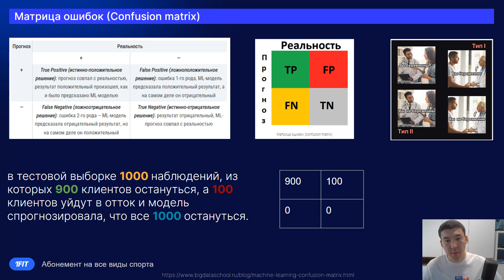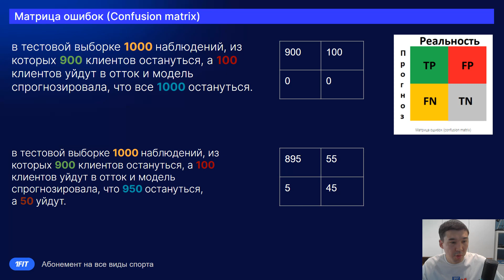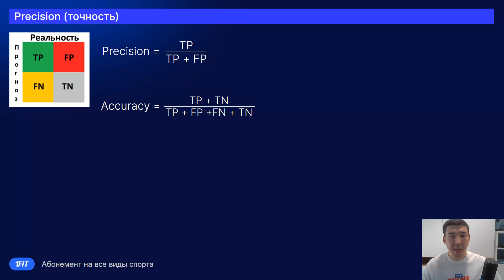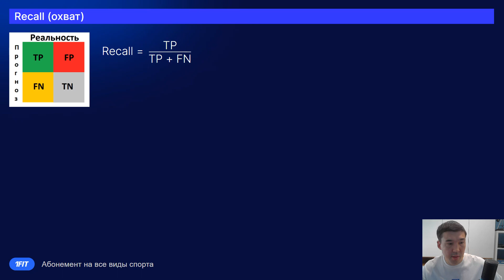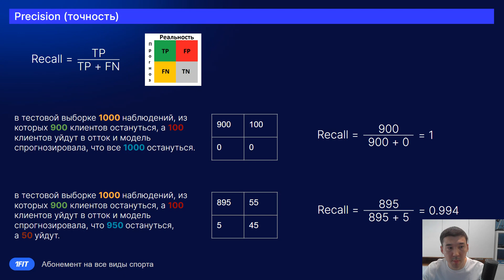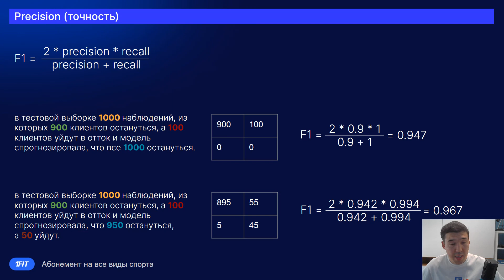Урок 6.3 Метрики Precision/Recall/F1-score/Confusion Matrix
Разберем метрики для несбалансированных выборок и рассмотрим полезный инструмент как Матрица ошибок (Confusion Matrix)